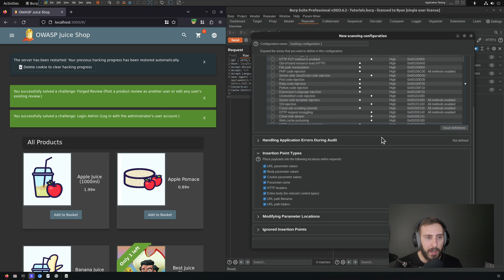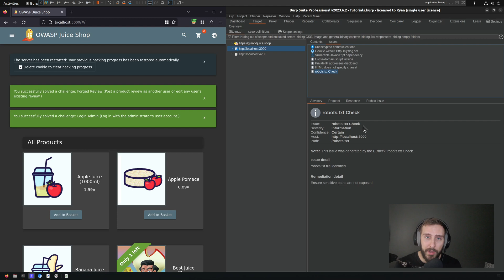Burp Suite BChecks Series: An Introduction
This series of videos will examine the development, testing, and deployment of Burp Suite BChecks to facilitate application security testing and bug bounty hunting.